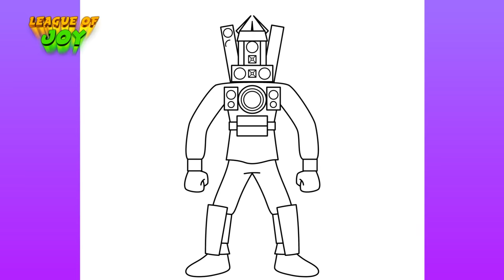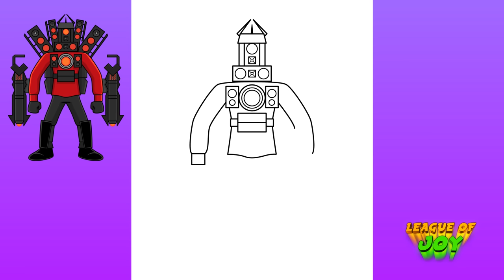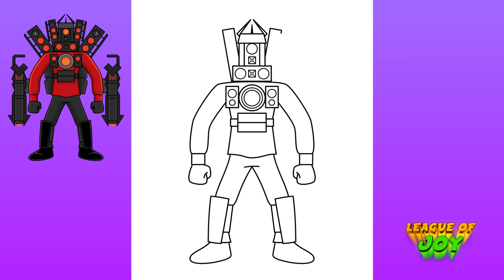How to DRAW TITAN SPEAKERMAN UPGRADED - Skibidi Toilet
Hi friends!!

In this video we will draw a character of Skibidi Toilet. Let's draw and color the drawing step by step. We love to draw Skibidi Toilet characters, so watch our videos.

እንዴት እንደሚሳል
كيف ترسم
Ինչպես նկարել
necə çəkmək
nola marraztu
কিভাবে আকে
як маляваць
kako crtati
как да рисувам
ಹೇಗೆ ಸೆಳೆಯುವುದು
com dibuixar
сурет салу
sa unsa nga paagi aron sa pagkalos
mmene kudzatunga
如何画
如何畫
nzira yekukwevera
කොහොමද අඳින්නේ
그리는 방법
kako nacrtati
çawa bikujin
hvordan man tegner
ako kresliť
kako narisati
Kiel desegni
kuidas joonistada
Paano Gumuhit
kuinka piirtää
como deseñar
sut i dynnu
როგორ დავხატოთ
איך לצייר
hogyan rajzolj
esi ise
ווי צו ציען
cara menggambar
描く方法
cara nggambar
របៀបគូរ
ວິທີການແຕ້ມ
duci
kā zīmēt
kaip piešti
wéi zeechnen
како да црташ
എങ്ങനെ വരയ്ക്കണം
kif tfassal
me pehea ki te utu
कसे काढावे
хэрхэн зурах
څنګه رسم
چطوری طراحی کنیم
jak narysować
ਕਿਵੇਂ ਖਿੱਚਣਾ ਹੈ
кантип тартат
cum să atragă
как нарисовать
le auala e faalatalata
Како цртати
ho hohela joang
ڪئين ٺاهيو
வரைவது எப்படி
jak kreslit
ఎలా గీయాలి
nasıl çizilir
як намалювати
indlela yokudweba
indlela ukudweba